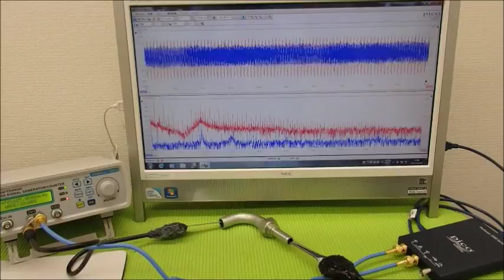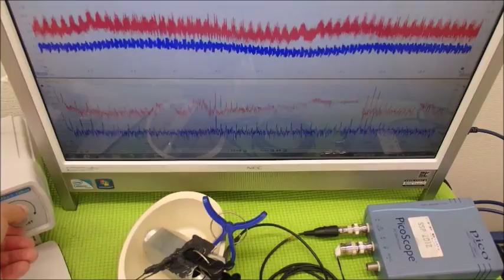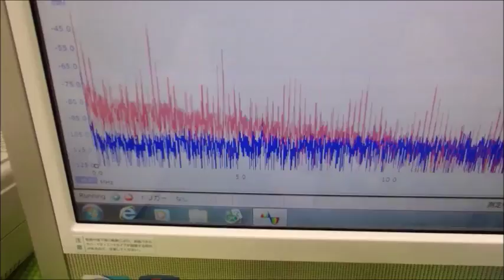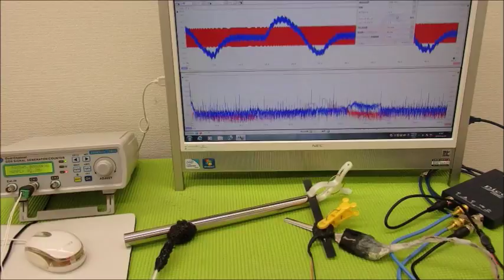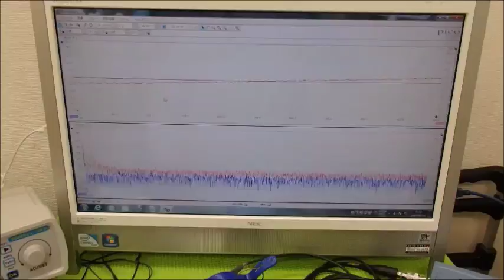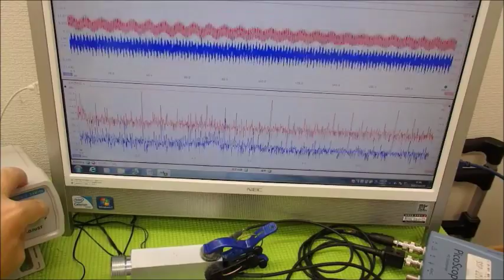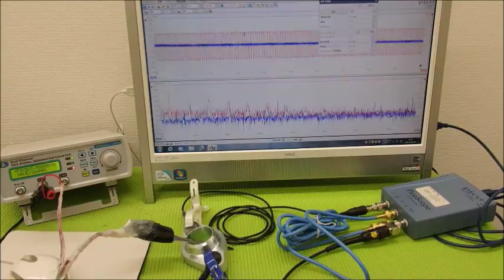超音波システム技術 Supersonic wave System technology